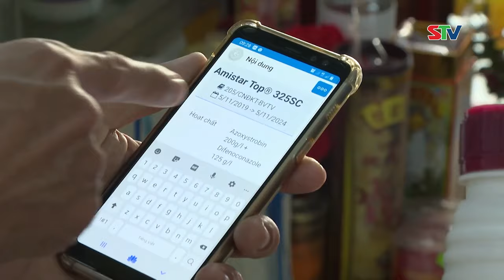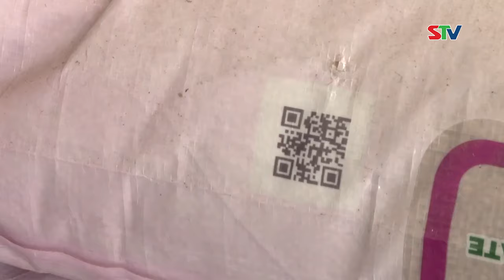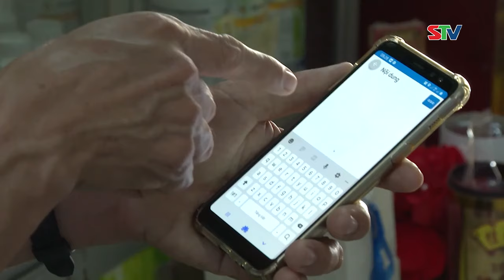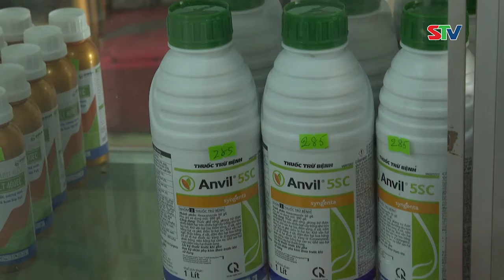STV - Tăng cường kiểm soát chất lượng vật tư nông nghiệp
STV - Tăng cường công tác kiểm tra kiểm soát thị trường, xử lý nghiêm các trường hợp vi phạm, giúp nâng cao năng suất và chất lượng nông sản là nhiệm vụ trọng tâm đối với các thành viên Ban Chỉ đạo 389 tỉnh Sóc Trăng.